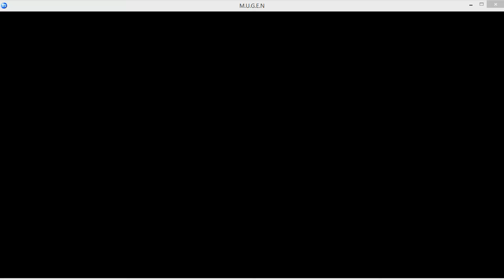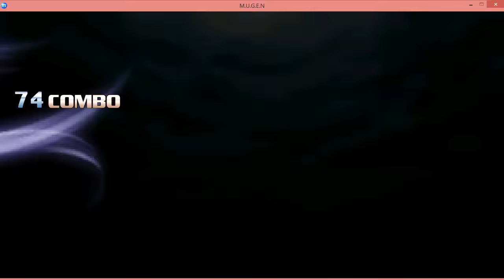Custom Accelerator VS Green Kind Donald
Green Kind Donald fue muy resistente a los ataques de Custom Accelerator aunque revertir todo, no le pudo dar pelea y de tanta resistencia que tenía Green Kind Donald lo acabo con su poder de angel